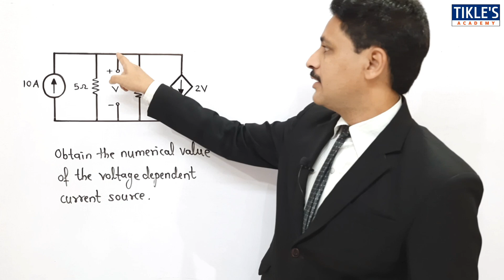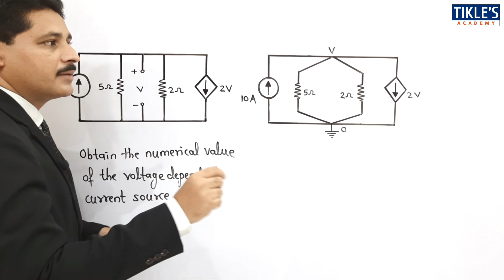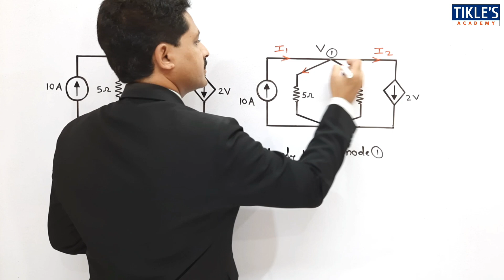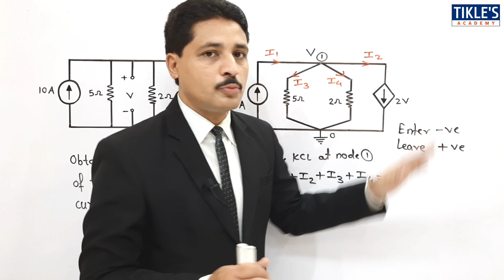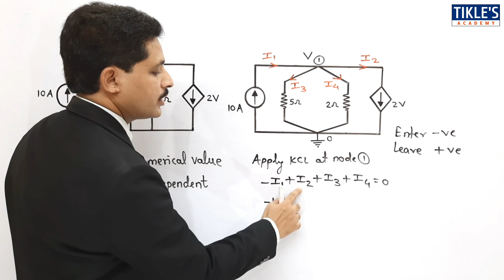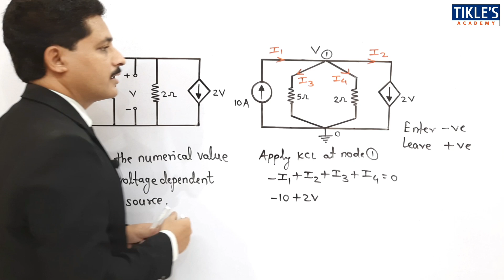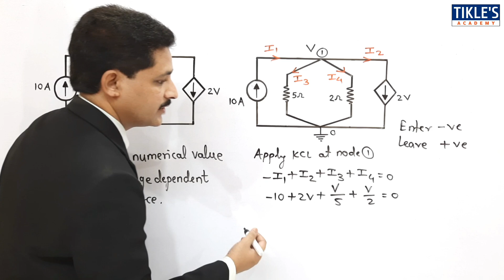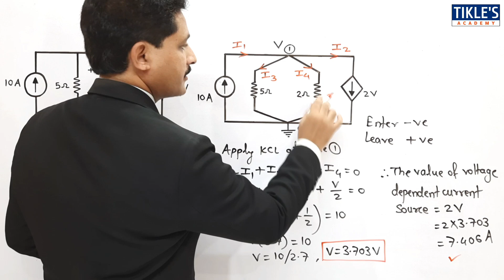KIRCHHOFF'S CURRENT LAW IN HINDI | SOLVED PROBLEMS OF KCL (PART-7)